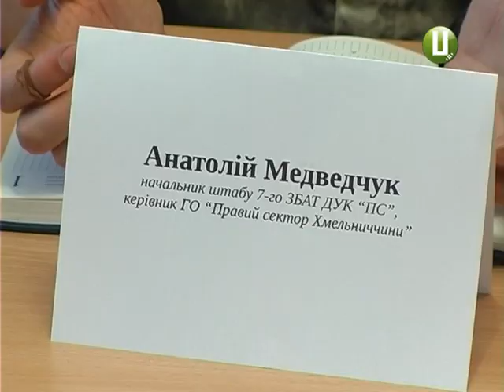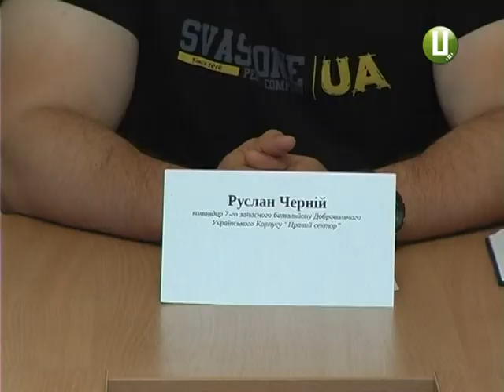ХОДТРК "Поділля-центр" - Правий сектор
Правий сектор знову в центрі уваги. День тому в медіа з’явилась інформація про те,   що 7-й батальйон Добровольчого українського корпусу “Правий Сектор”   увійде до складу Національної гвардії. Подібні заяви спростовують представники Хмельницького осередку організації та й сам командир сімки Руслан Черній.